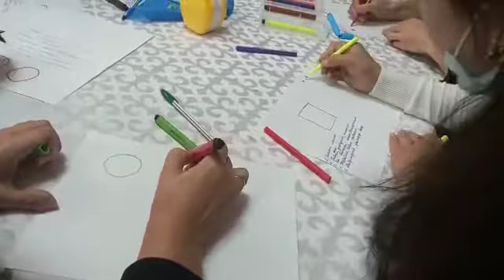Есте сақтау қабілетінің қандай екенін анықтау "Доптар тізбегі" тренингі. "Югнаки" мектебі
Мақсаты: Есте сақтау қабілетті жақсартуға, зейінін қалыптастыруға арналған жаттығу